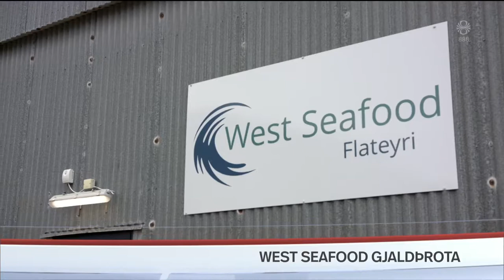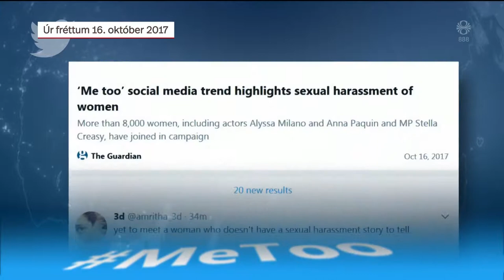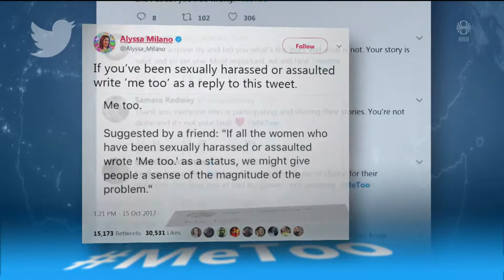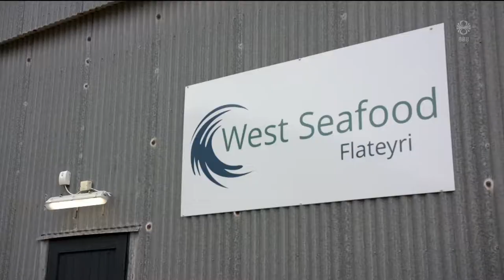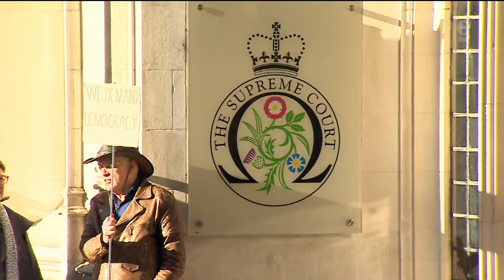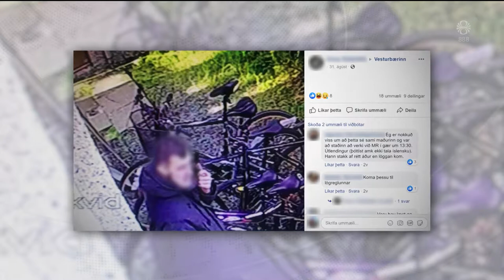Fréttir - 17. sep 2019